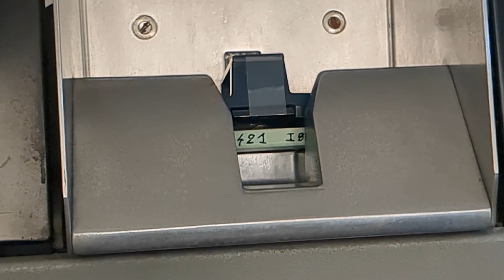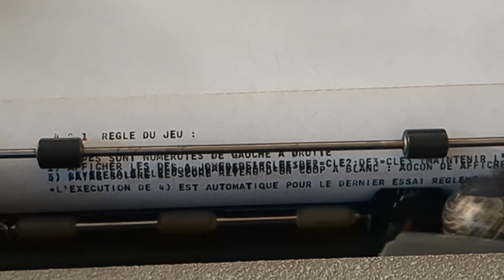IBM1130: 60's computer gaming with dice game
New demo with our restored IBM1130 computer
The IBM self boot and load a program from a punched card deck

The instructions of the game are printed and the game begins !
It is playing "421", a french dice game, using the front switches to simulate the actions.Since the computer cannot generate randomness, it relies on the time the player take to raise and lower a switch (which is supposed to never be exactly the same).

Nouvelle démo avec notre ordinateur IBM1130Le 1130 démarre et charge un programme depuis un paquet de cartes perforées.
Les instructions du jeu s'affichent sur "l'écran", les interrupteurs en façade servent à simuler les actions.
Comme l'ordinateur n'est pas capable de générer de l'aléatoire, il s'appuie sur le temps que prend un joueur pour lever et baisser un interrupteur (ce temps est supposé ne jamais être exactement le même)